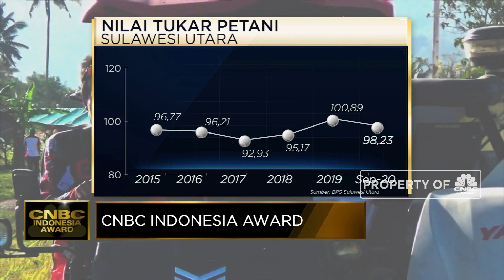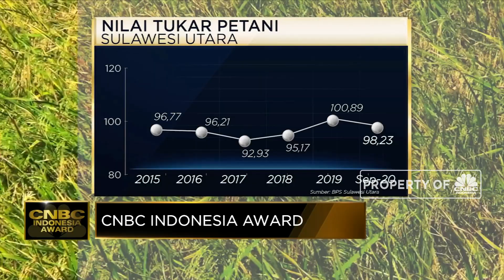Olly Dondokambey Raih Penghargaan The Innovative Leader In Agroindustry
CNBC Indonesia kembali menyelenggarakan CNBC Indonesia Award 2020. Pada tahun pandemi ini, CNBC Indonesia Award akan memberikan penghargaan kepada para Kepala Daerah dan Bank Pembangunan Daerah berpretasi sepanjang tahun 2020.

Upaya keras Gubernur Sulawesi Utara, Olly Dondokambey dalam mendorong melaksanakan revitalisasi sektor pertanian untuk menggenjot ekonomi daerah dimasa pandemi ini diganjar penghargaan sebagai The Innovative Leader In Agroindustry, CNB Indonesia Award 2020

Selengkapnya saksikan CNBC Indonesia Award, (Jum’at, 23/10/2020)